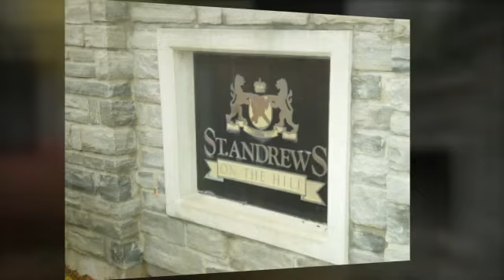St. Andrews On The Hill, Aurora, York Region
The upscale homes of St. Andrews On The Hill attract
buyers and sellers looking for mature real estate settings,
homes houses, mls listings, agents, amenities on properties
available in the Hills of St. Andrew neighbourhoods of
Aurora, York Region.